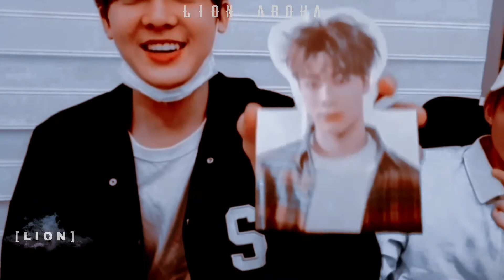MOONBIN Y SANHA / BINSAN ♡ MOMENTOS DEL BINSAN